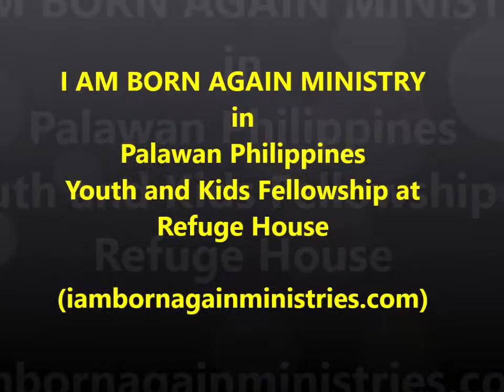Youth and kids fellowship at refuge house